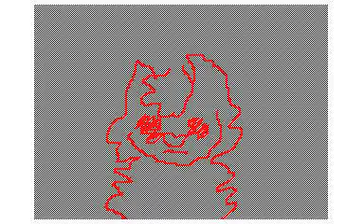Love - Flipnote studio Animation Practice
Characters in the video:
Hex,  aikon makes cameo
Music in video:
generic youtube audio